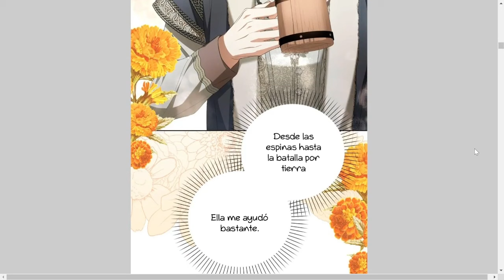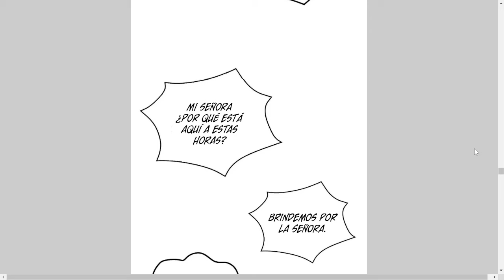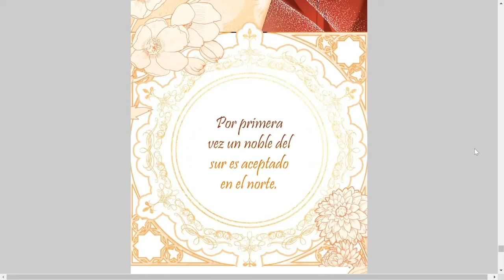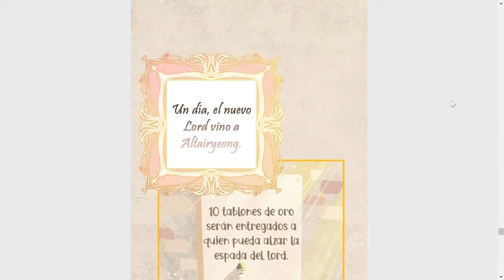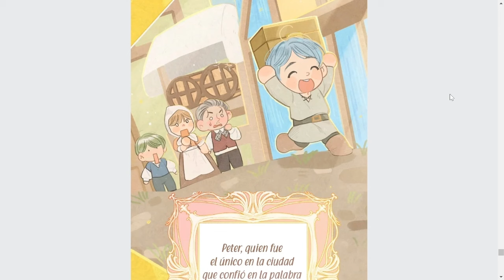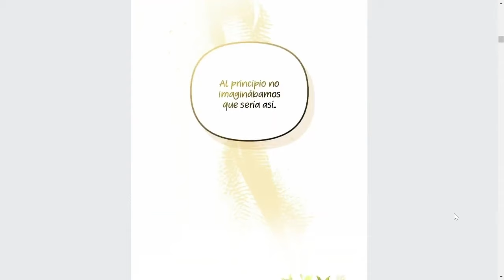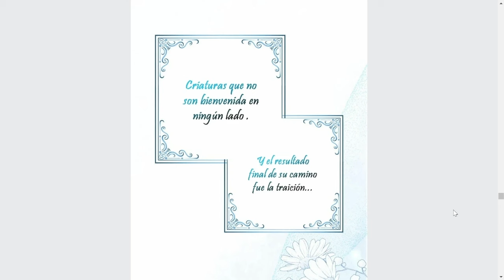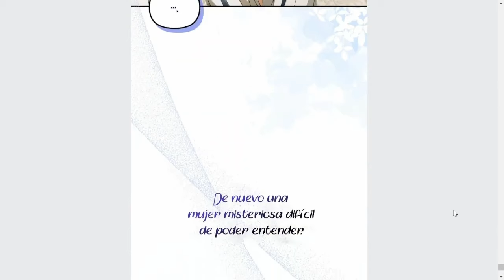su familia la traiciona pero obtiene una nueva oportunidad de vivir manhwa recopilacion 16-20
su familia la traiciona pero obtiene una nueva oportunidad de vivir y obtener venganza manhwa recopilacion16-20
“Será mejor que ni siquiera sueñes con ser reconocida como mi esposa. Nunca verán un heredero de la hija de Balazit”.

Nadia estuvo cerca de decirle que tenía la misma opinión.

Gracias, marqués.
Asegúrese de mantener lo que dice.

manga
resumen
manhwa
anime
por qué estas obsesionado con tu esposa falsa